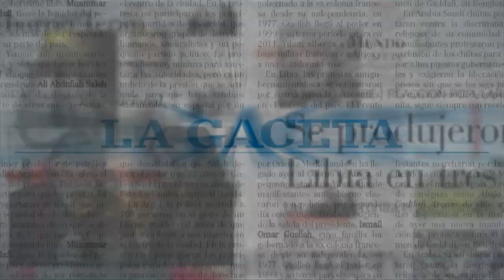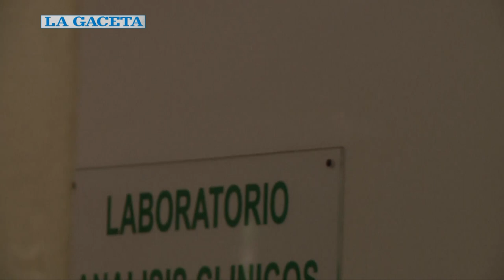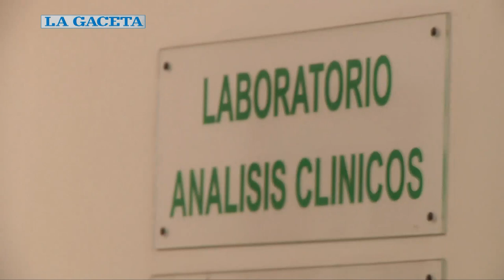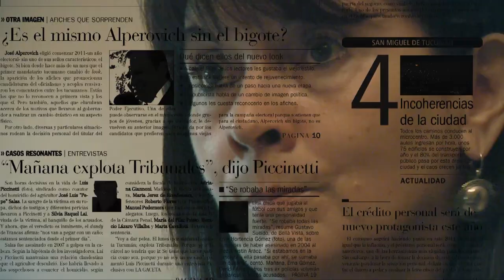Susana Trimarco recuerda, paso a paso, el día que desapareció su hija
El 3 de abril de 2002 la secuestraron cuando iba a la Maternidad. A 10 años, aún se desconoce su paradero.